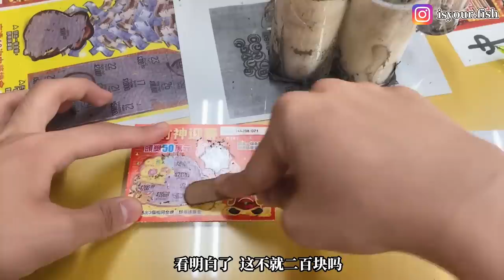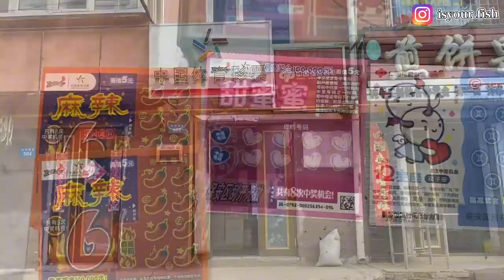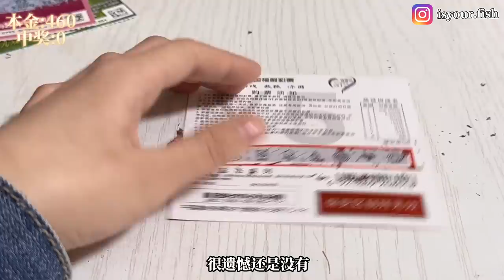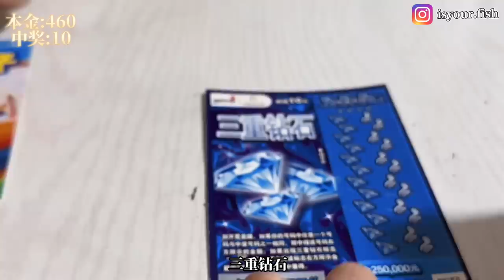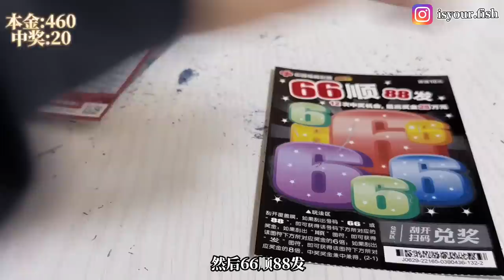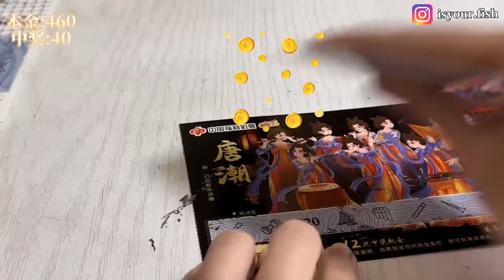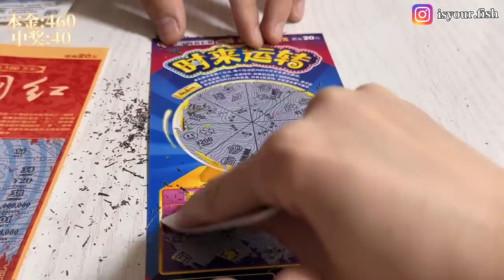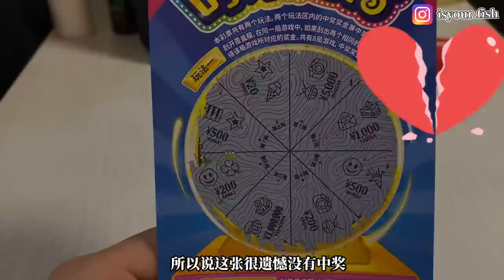台灣VS大陸｜第一次體驗台灣刮刮樂，前後開箱38種刮刮樂，會有哪些不同？最終中獎XX？用獎金帶弟弟去吃第一頓台灣火鍋吃到飽，狂吃24盤牛肉😄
和弟弟一起在台灣探索他感興趣的事物，
分享我愛吃的食物，每一天的記憶都非常有趣和寶貴～

謝謝大家看到最後❤️